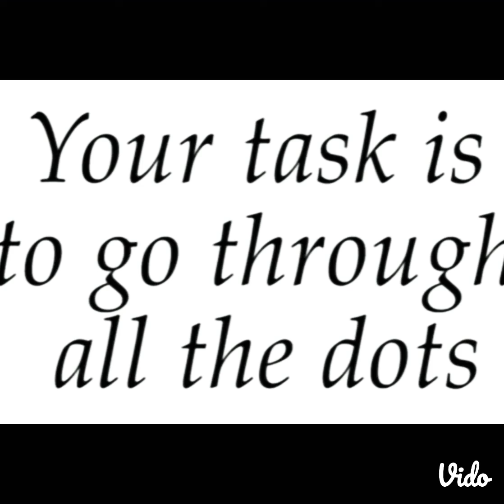If you are genius😎 try to solve this.game for genius.cool math.math with fun